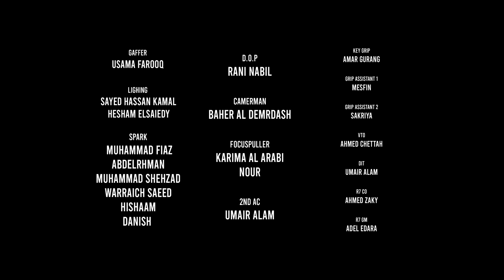كليب أغنية حوّا - تامر حسني - من ألبوم هرمون السعادة / Hawwa Music video - Tamer Hosny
كليب أغنية حوّا
من ألبوم هرمون السعادة
إخراج تامر حسنى
كلمات و ألحان / تامر حسني
توزيع و ميكس و ماستر / علي فتح الله
تم التسجيل بإستديو
TH Production
م / مودي منير

انتاج TH production
حسام حسني

كلمات الأغنيه :
إشتريت كتاب إسمه
كيف تفهم حوا
قولت هعرف منه
إيه في دماغها جوا

حوا في كل الجنسيات
بجد تركيبه واحده
لو هنسمي في مسميات
أحن حنينه جاحده

حافظين مش فاهمين
نفس الكلام و بيتردد
بيتردد
و إحنا عايشين مساكين
بنجيب
في هدايا و نسدد
آه و نسدد

و بعد ما كان
نفسي في واحده تفهمني
من غير ما أتكلم
ما أتكلم
بقيت أدعي ألاقي واحده
تفهمني أصلاً و أنا بتكلم
بتكلم

في جوا دماغ حوا كذا حد
ملاك .. شيطان
والله تعبت
لما تعاملها كده انت و حظك
في اللي ساعتها بقى ماسك ال Shift

وديتها مره للدكتور
دكتور دقيقه و نبقى عندك
سألها مالك ؟
قالتله مالي !
ما انت لو مهتم كنت عرفت لوحدك

حافظين مش فاهمين
بيتردد
بنجيب
آه و نسدد

ما أتكلم
بتكلم